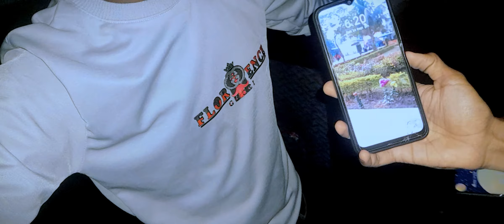Shri Ram Group Of Technology Jabalpur || Pharmacist Day || 2023 💉💊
Shri Ram Group || Pharmacist Day || 2023 💉💊Or

My mobile-

VN
Kinemaster
Capcut
My Photo Editing Apps
Lightroom
picsart
snapseed